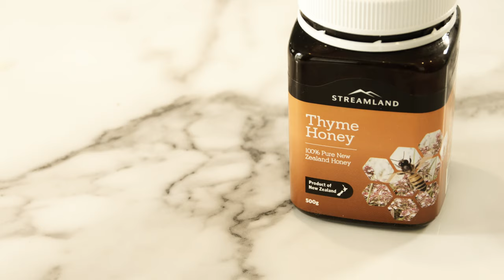MJS X Streamland - Quick dish Hokey pokey